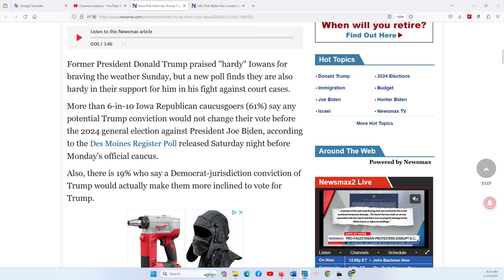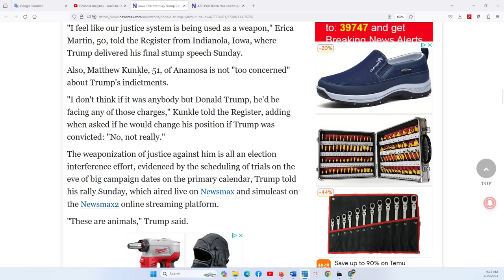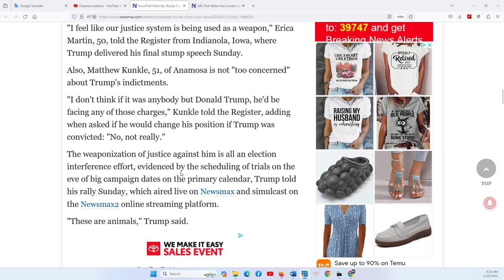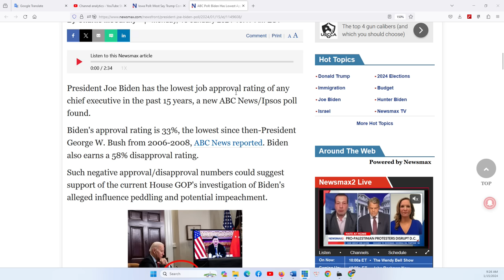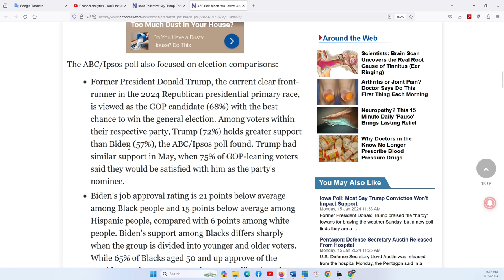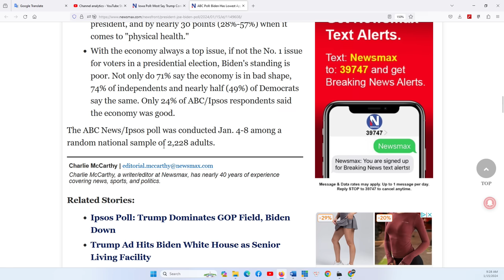THẢO LUẬN ĐẶC BIỆT 15/1/2024